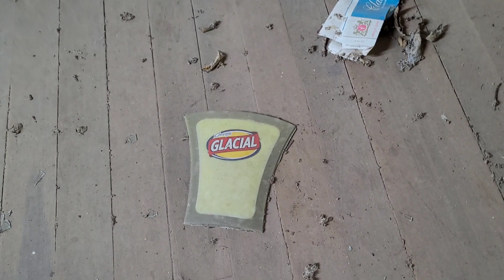Nada normal oque vimos lá dentro 😲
um mistério é ver lá dentro desse enorme casarão abandonado a anos
já
até urubu tem fazendo ninho no sótão